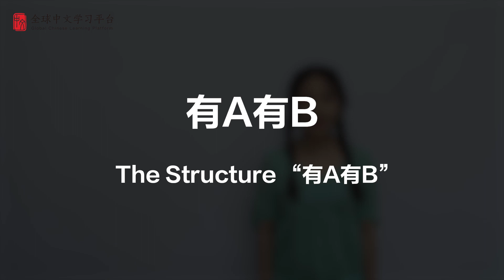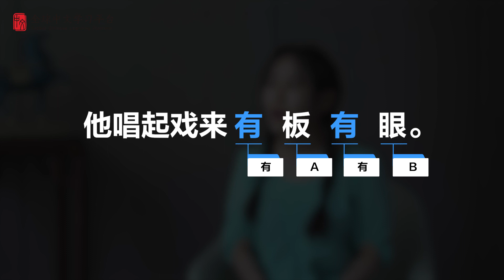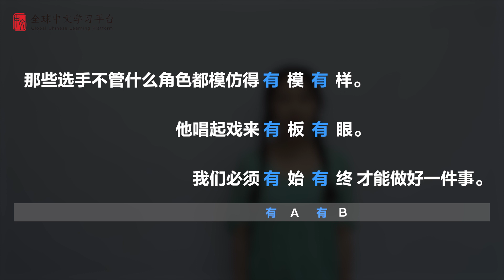Learn Chinese in three minutes|How to use The Structure“有A有B” in Chinese |HSK5 lesson36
What will you learn from this video? ——Learn Chinese in three minutes|How to use The Structure“有A有B” in Chinese|HSK5 lesson36
-WeChat：gyjevo1212
Love you~